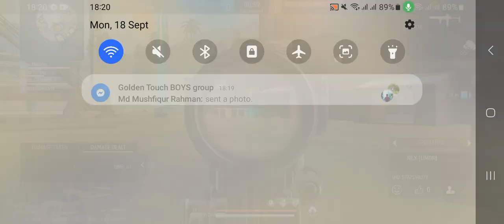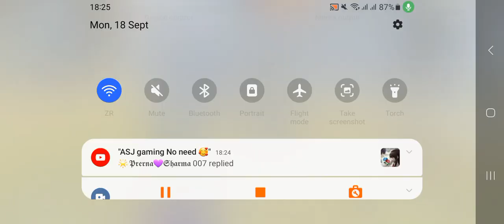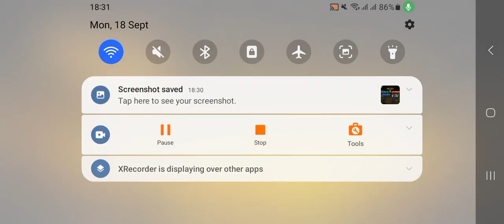Freefire gameplay part 558 epic gameplay in lonewolf